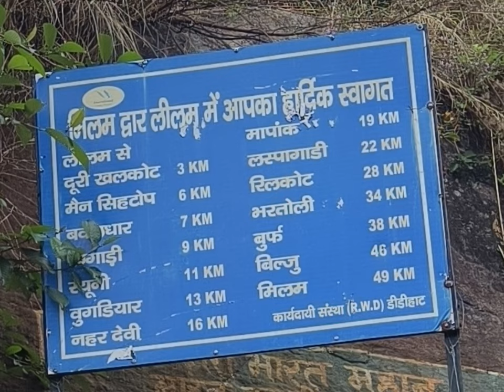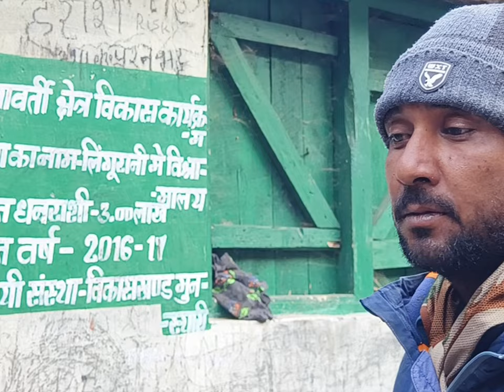Real Heaven beyond Munsyari 😲 Makku Crossed Ralam Glacier। Part 1 🌈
Makku found Real Heaven beyond Munsyari 😲 Ralam Glacier Trek। Part 1 🌈

♥️ This is the great honour to us that we completed 7000 subscribers mark now, with the grace of god and your true love to reach here. Now we are moving fast towards 10000 Subscription mark.